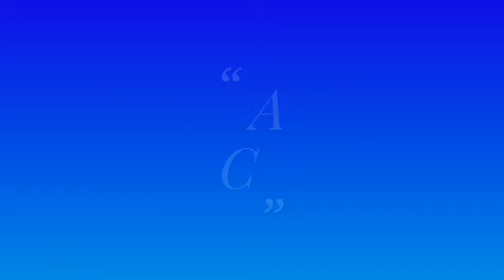JHINGE POSTO|TASTY AND EASY RECIPE